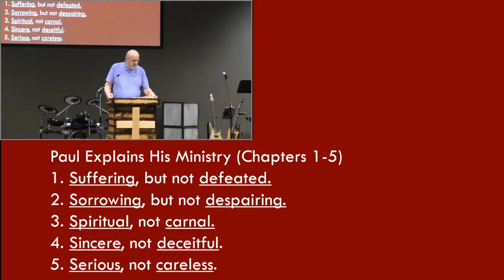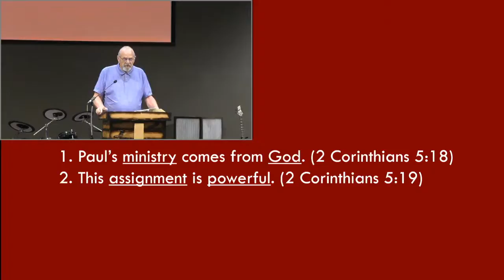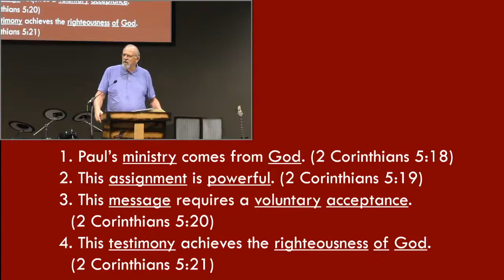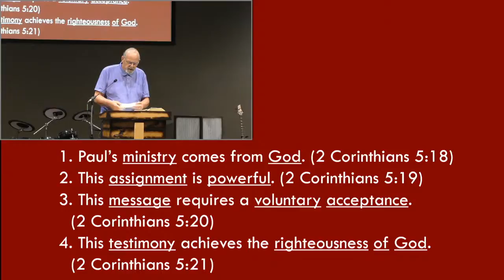Sunday Sermon 7/25/21